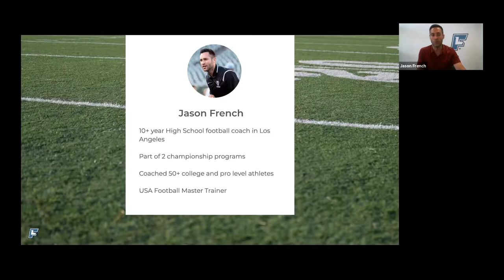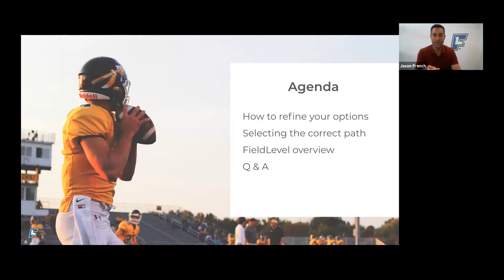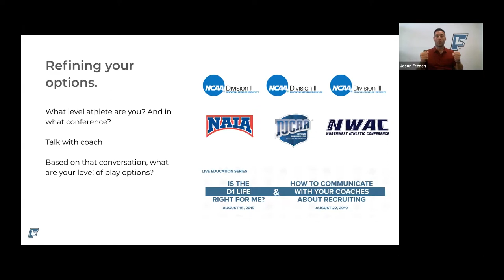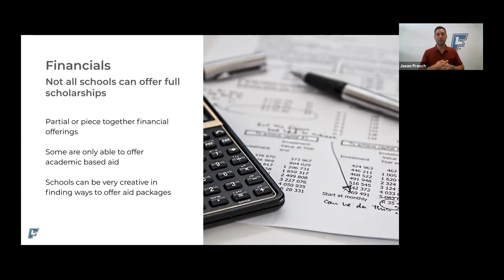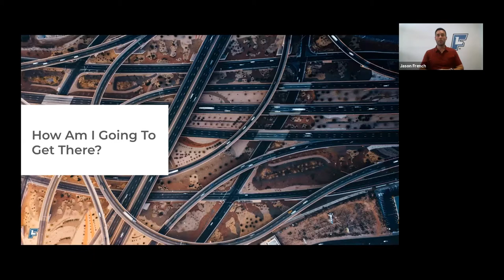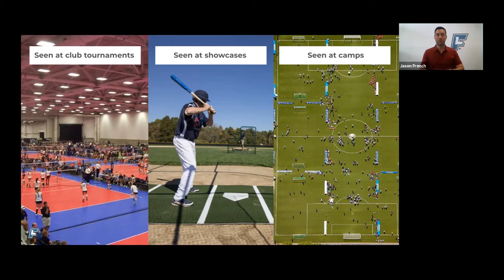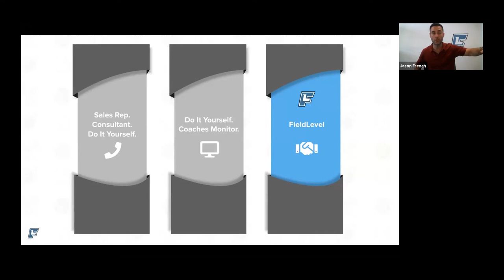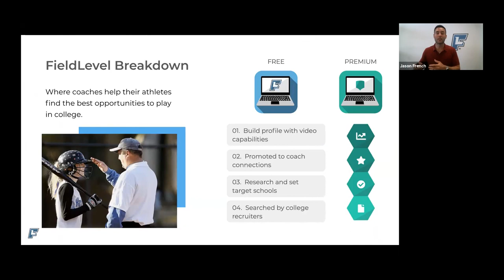Creating a Winning Recruiting Strategy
Learn about how to build your winning recruiting strategy with a coach and former collegiate athlete, Jason French.

He will show you how to target the right colleges, follow-up with interested recruiters, and work with your coaches to find the best recruiting opportunities.

(Edited Version for PCA)